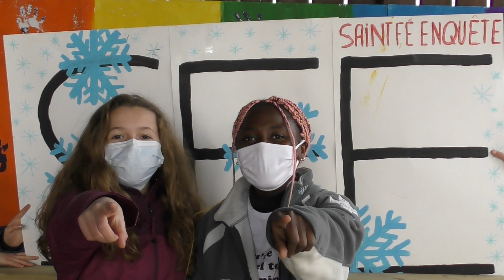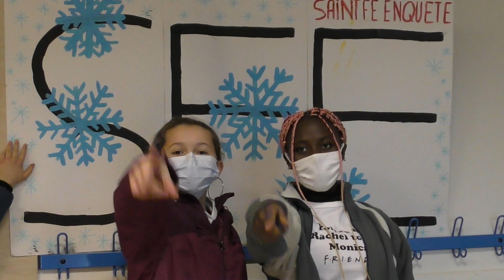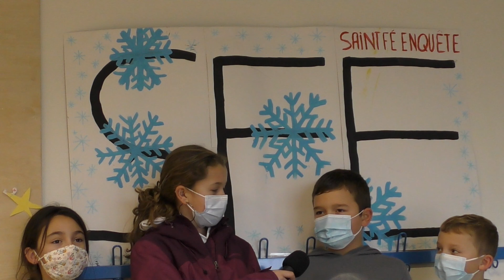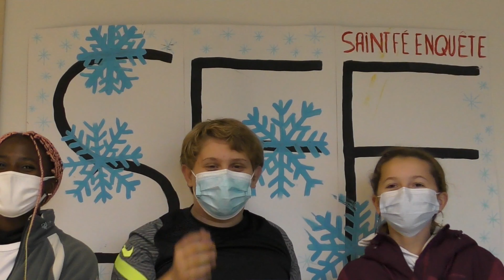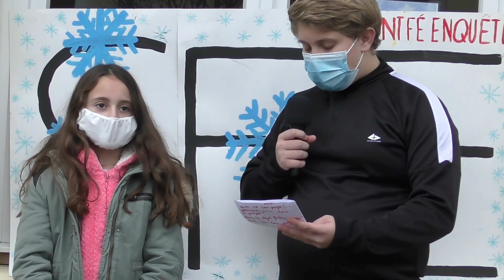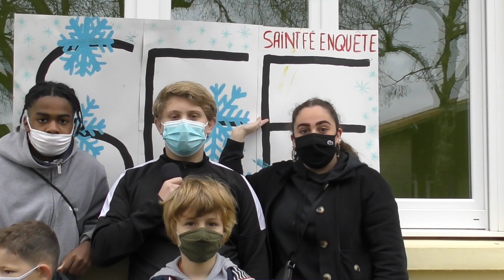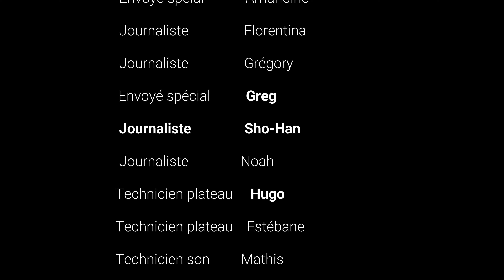Saint Fé Enquête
Première édition de la chaîne d'investigation de nos ados, qui se sont concentrés sur le thème des vacances de Noël.